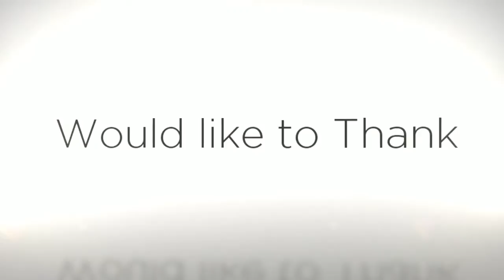Social Media Influencers Summit 2013 the Bronze Sponsors